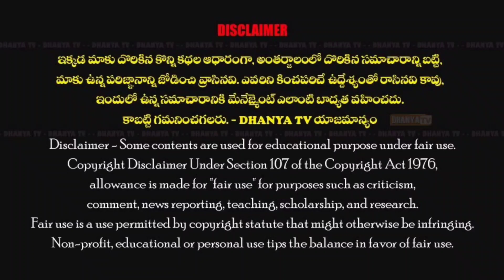ఇల్లు దగ్ధమైన కుటుంబానికి ఆర్థిక సహాయం చేసిన కసిరెడ్డి మహేశ్వర్ రెడ్డి అభిమానులు N.కిరణ్ యూత్ టీం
- ప్రొద్దుటూరులో ఇల్లు దగ్ధమైన కుటుంబానికి 15వేలు రూ/- లు ఆర్థిక సహాయం చేసిన YCP నాయకులు కసిరెడ్డి మహేశ్వర్ రెడ్డి అభిమానులు N.కిరణ్ యూత్ టీం